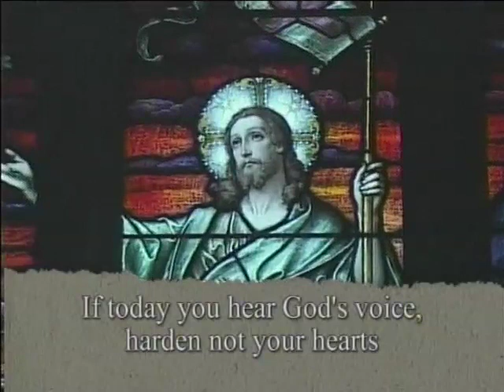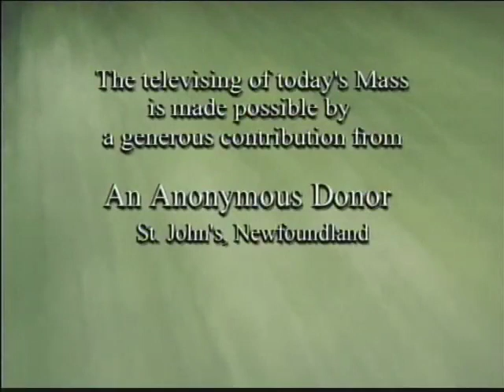Daily Mass, Thursday 13 January 2011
Fr. Dan Donovan celebrates the entire Daily Mass from the National Catholic Broadcasting Council at St. Basil's Church in Toronto. (half hour each) Please consider a donation to support production of Daily Mass: 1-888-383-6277 National Catholic Broadcasting Council, 21 Dunlop Street, Richmond Hill, Ontario L4C 2M6;